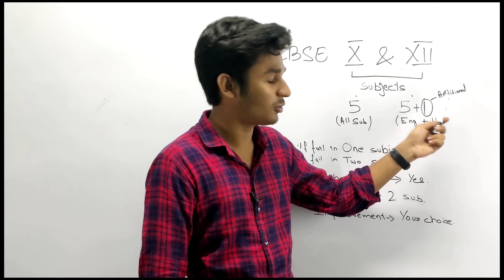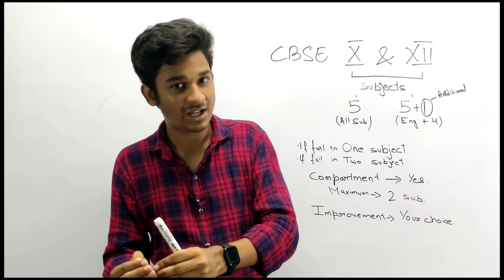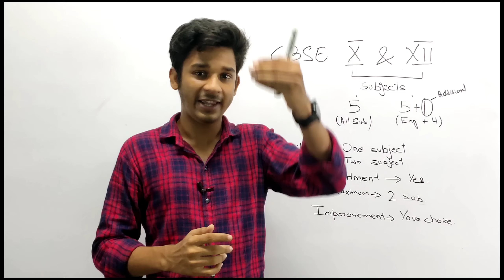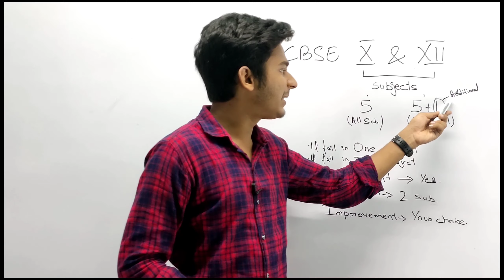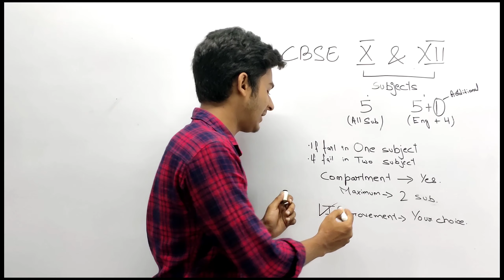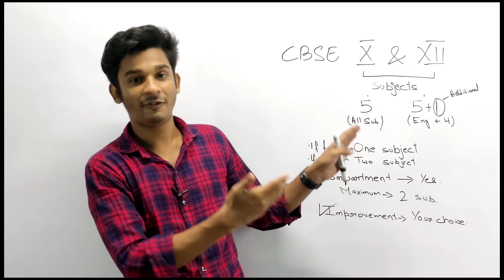CBSE 2021 RESULT|FAIL IN 1/2/3 SUBJECT|ALL YOU NEED TO KNOW ABOUT COMPARTMENT AND IMPROVEMENT EXAM